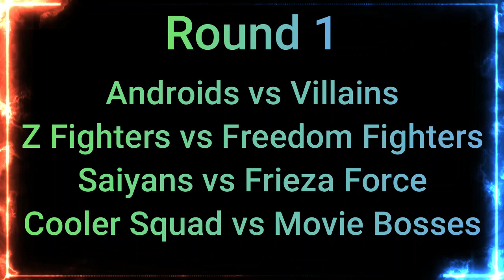Squad Battles! | DragonBall Raging Blast 2 CPU Tourney